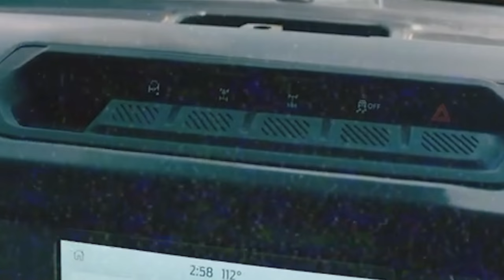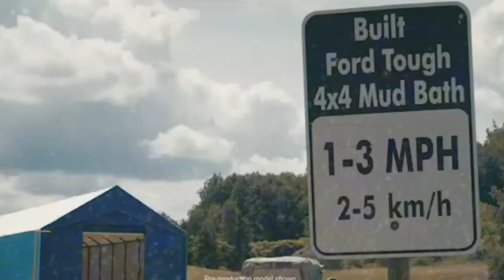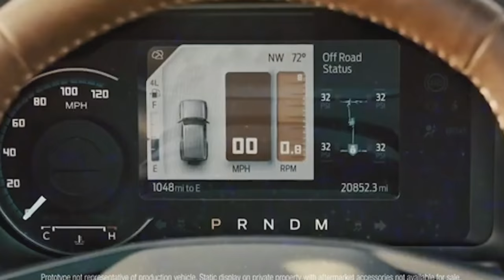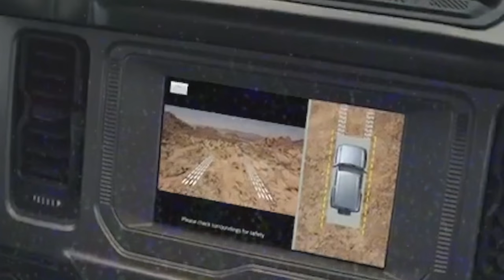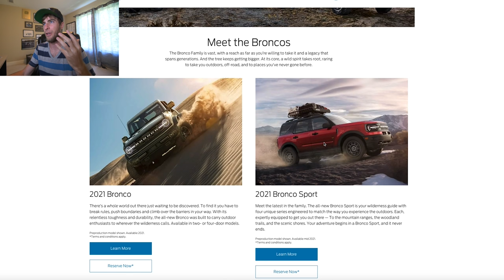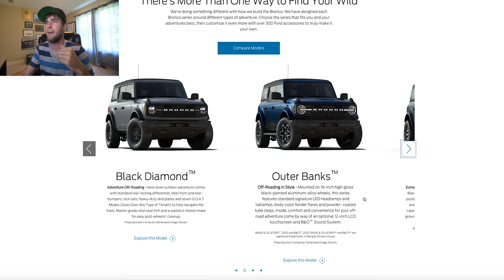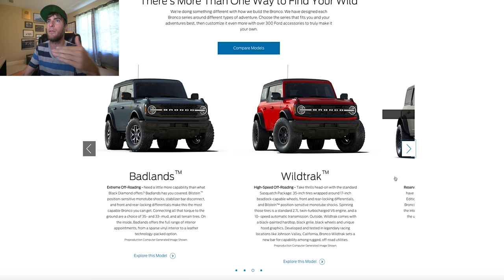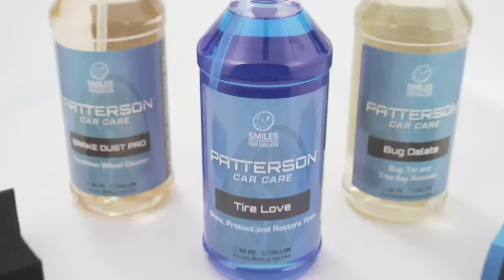The 2021 Ford Bronco is NEARLY Perfect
It's finally here! The 2021 Ford Bronco has finally been unveiled and it is PACKED with goodies from the factory. With 4x4 standard, a reasonable price, 35 inch tires as an OPTION, and so much more it ticked all of the boxes. Today we go in depth with the 2021 Ford Bronco and talk about each and every option, a brief history, what development was like, the unveiling process, and what this SUV can really do.